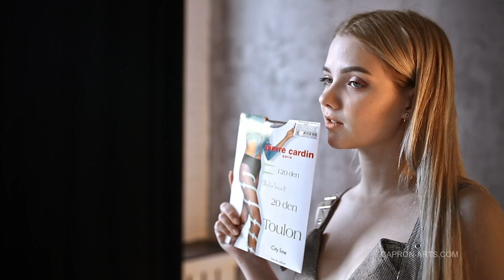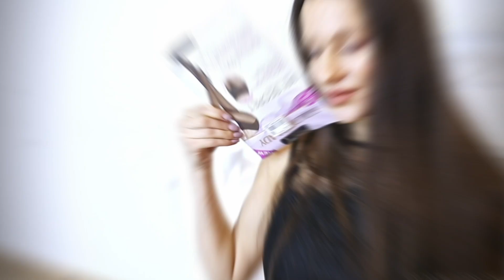Alice, Ksenia and Viktoria showing Pantyhose - 2019-02(2)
10%OFF code: tube10pantyhose (use at checkout)

I am doing this alone, and this project is my sole income source.